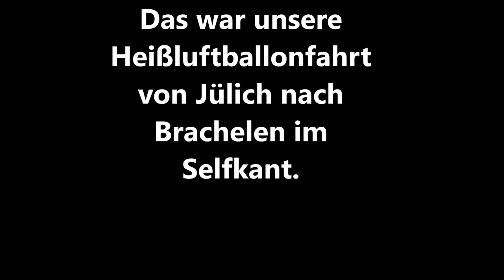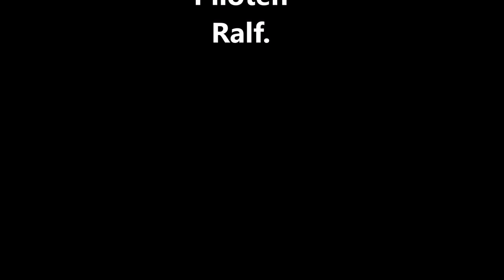Ballonfahrt über dem Selfkant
Start in Jülich Brückenkopfpark über Koslar;Linnich, Barmener See,
Rurmäander zwischen Floßdorf und Broich. Landung bei Brachelen.

Herzlichen Dank an Mongolfiera für die nette und profesionelle
Betreuung.